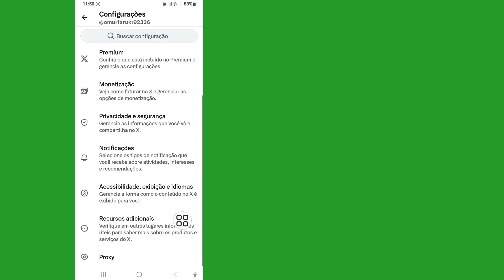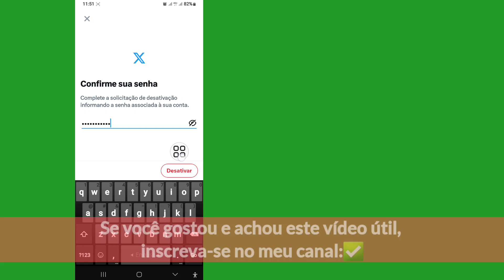Como excluir a conta X (Twitter) permanentemente (2023)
Aqui neste vídeo você aprenderá como excluir a conta X (Twitter) permanentemente. Assista a este vídeo completo e siga todas as etapas sem pular.
 Como excluir a conta X (Twitter) permanentemente (nova atualização 2023)
 Por favor
 Siga todas as etapas - por etapas
 instruções na tela

 Este canal não promove nem incentiva quaisquer atividades ilegais e todo o conteúdo fornecido por este canal tem apenas fins educacionais.

 Isenção de responsabilidade de direitos autorais: - de acordo com a seção 107, da lei de direitos autorais de 1976, a permissão é feita para "uso justo" para fins de crítica, comentário, reportagem de notícias, ensino, bolsa de estudos e pesquisa
 O uso justo é permitido pelo status de direitos autorais que, de outra forma, poderia ser infrator, o uso sem fins lucrativos, educacional ou pessoal inclina a balança a favor do uso justo.

 Muito obrigado por procurar.  Não se esqueça de se inscrever para mais vídeos de mídia social e tecnologia!!